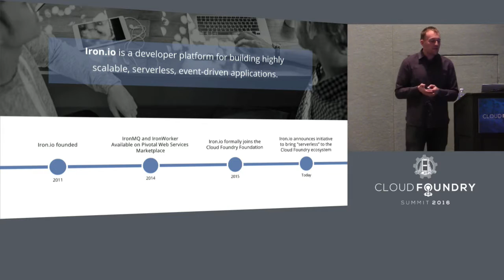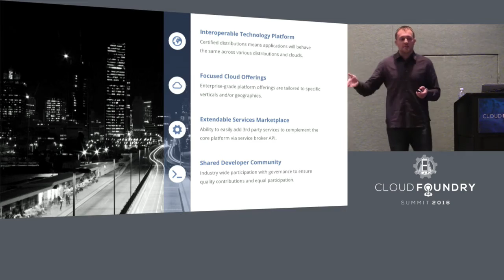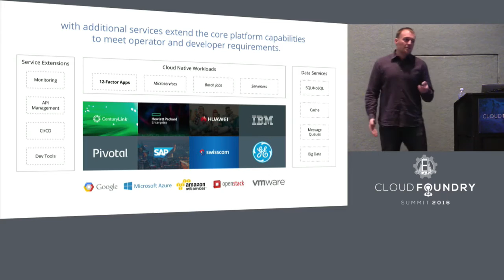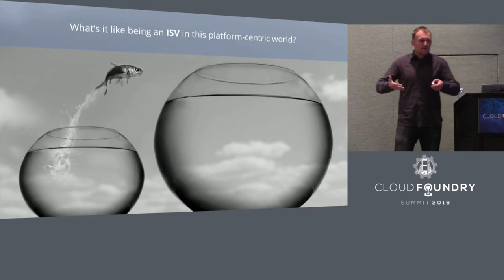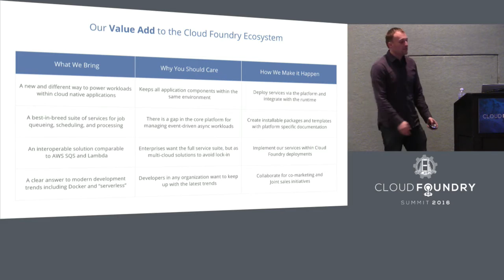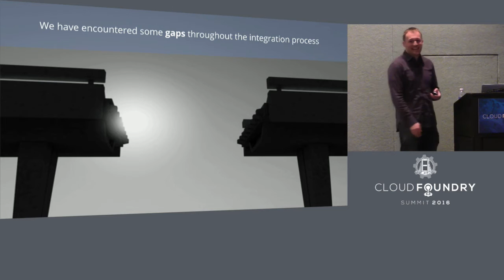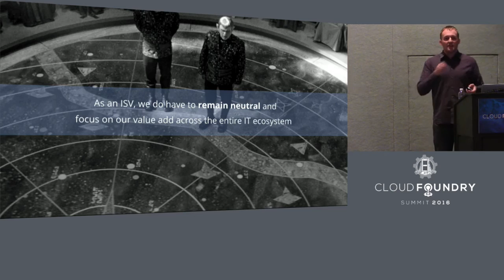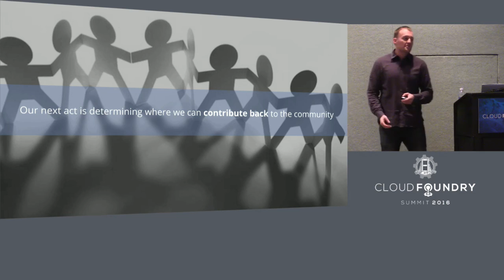Navigating the Cloud Foundry Ecosystem of Ecosystems: An ISV Perspective - Ivan Dwyer, Iron.io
Even Neil Degrasse Tyson would be impressed with how quickly and effectively the Cloud Foundry community has evolved into a fully organic ecosystem of ecosystems. This is because forward thinking organizations are putting a stake in the ground that Cloud Foundry will be the foundation for all future software development and deployment. In this multi-cloud platform-centric world, where do the ISVs fit?

As a relatively new member of the Cloud Foundry Foundation, Iron.io has first hand experience how to communicate, collaborate, and contribute with the members of the community to extend the platform where applicable and satisfy customer needs when requested. They key is knowing what you bring to the table, and doing it the cloud native way.

In this session, Ivan Dwyer from Iron.io will share a few anecdotes from their experiences working with Cloud Foundry community partners across integration engineering, co-marketing, and joint sales efforts – what’s worked, what hasn’t, and what’s coming next.

Ivan Dwyer
Head of Business Development, Iron.io
Ivan Dwyer is the head of business development at Iron.io, collaborating with partners across the entire cloud technology and developer services ecosystem to form strategic and technical alliances that benefit the modern Enterprise.